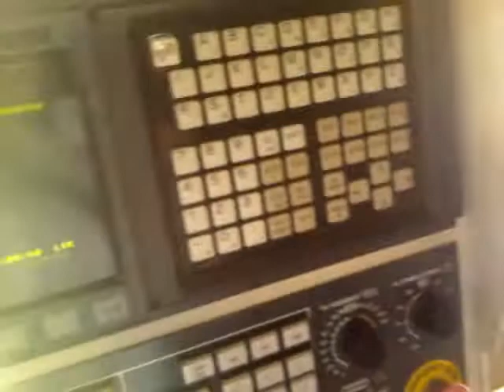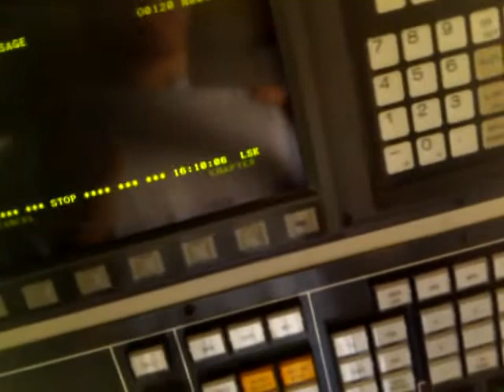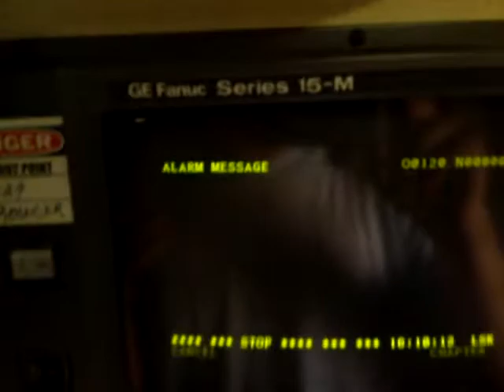tool changer problem komo vr 508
so we fixed one of the 2 problems... gotta thank dorsal for his advice, we did find a bare wire and fixed it up, no overtravel alarm anymore, however the toolchanger is still stuck
sorry if my talking sounds un-understandable, i speak kinda fast when i get carried away... but yea, any help anyone?